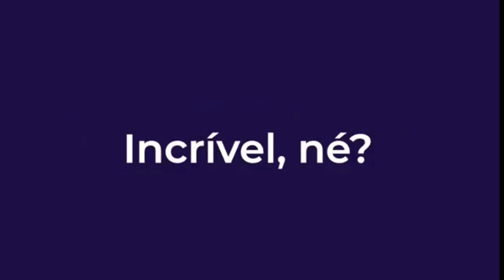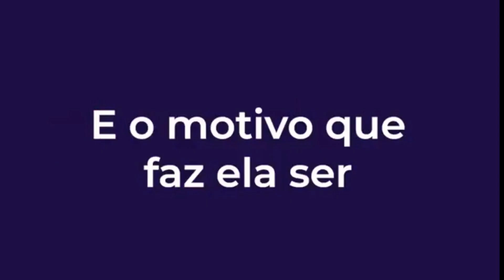APENAS 2 GOSTAS ANTES DE DORMIR REPUXA TUDO | SOMI RUGAS E MANCHAS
Receba as notificações de vídeos novos, faça isso:
1-Se você não estiver inscrito, clique no botão "Inscrever-se".
2- Clique no ícone de sino.
3- Selecione Todas as notificações na caixa de diálogo exibida.
4- Clique em Salvar.